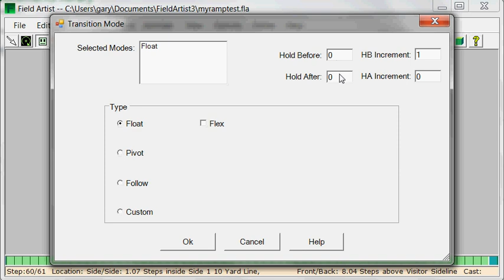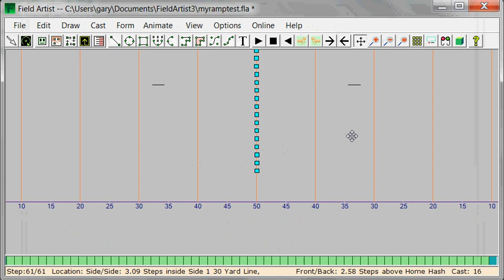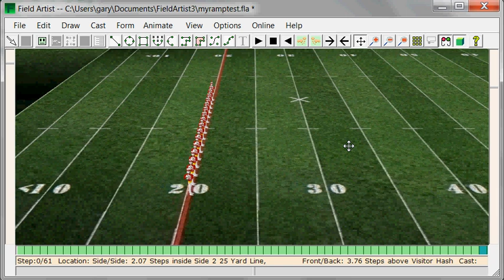Field Artist Minute Video - Hold Before / After Phasing (please turn CC on)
Please turn on Closed Captions to see the instructions, because YouTube annotations don't work any more.